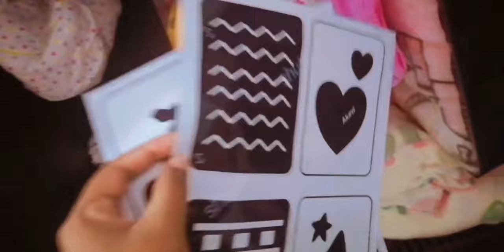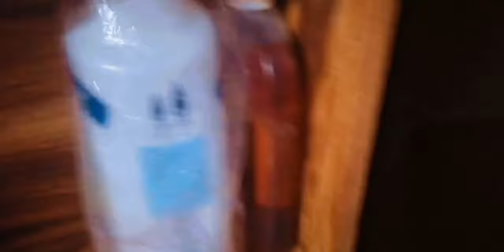පුංචි පැටියව ගේන්න අපි roomඑක හදපු විදිහ-Baby room decoration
අවශ්‍ය ද්‍රව්‍ය online Oder කල හැකි තැන් (නිල් පැහැති අකුරු උඩ touch කරන්න)

👍ෆෙල්ට් නිර්මාණ oder කළ හැකි තැන්

👉baby nepkin,baby taval,baby blanket ගෙදරදීම සාදාගන්නා ආකාරය-

👉 new bron baby shopping,අපේ පුංචි පැටියට ගත්ත අලුත් බඩු-

👉හායි යාලුවනේ🙏

♥️My Mithuri secret♥️
 youtube channal එකට ඔයාලව සාදරයෙන්
                පිළිගන්නවා.

මේ වගේ වටිනා වීඩියෝ හැකිතාක් රැගෙන ඒමට මම බලාපොරොත්තු වෙනවා